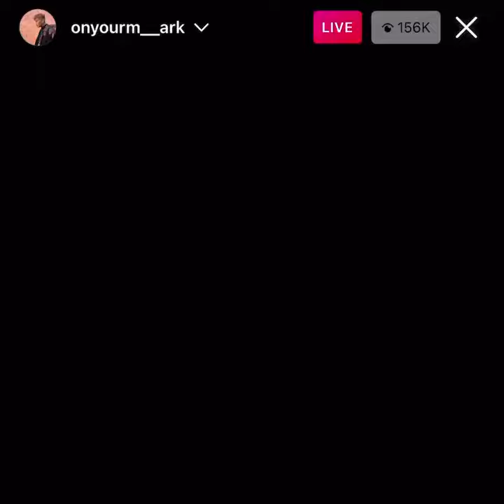One Direction - Little Things (Mark Lee cover)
220113 Mark Lee Instagram Live
cr vid: LMKLOOK